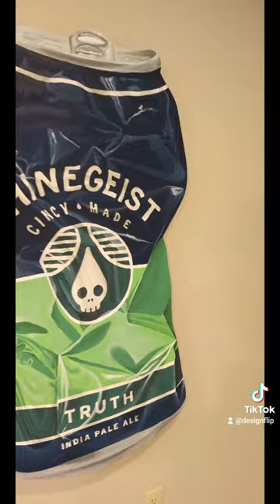"Crushed Truth" a 24" x 48" acrylic painting on a dimensional edged panel with NFC chip technology.